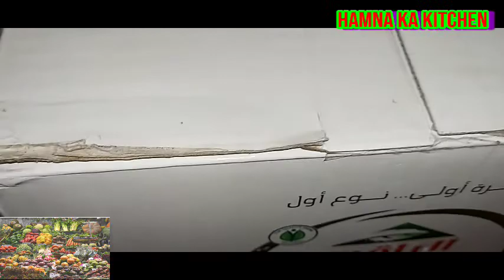Aloo chicken recipe Alu chikn shorbaآلومرغی amazing recipe😋👌آلوچکن کاسالن زبردست بنائیںHamnakakitchn